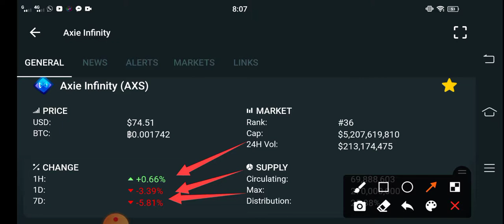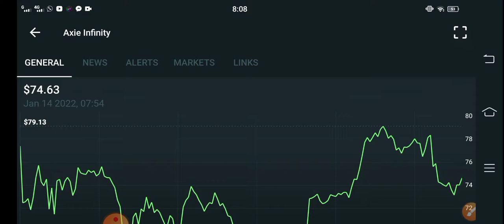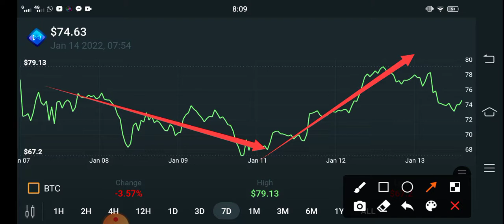Axie infinity Mistake Holders || AXS Price Prediction! AXS Today Updates! Crypto News